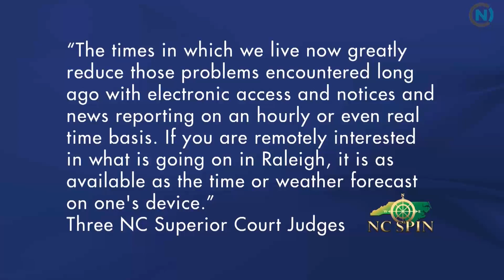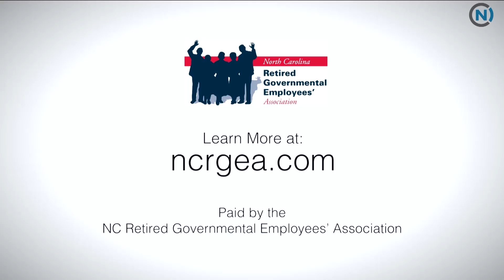NC SPIN episode #1020 Air Date 06/01/2018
Topics:
The State Budget
Judges Rule Special Session Not Unconstitutional
What’s Left before Legislative Adjournment?
Tell Us Something We Don’t Know

Panelists:
Leo Daughtry, Former Legislator and UNC Board Member
Chris Fitzsimon, Political Analyst
John Hood, Syndicated columnist and Author
Dennis Wicker, Former Lt. Governor
Tom Campbell, Moderator